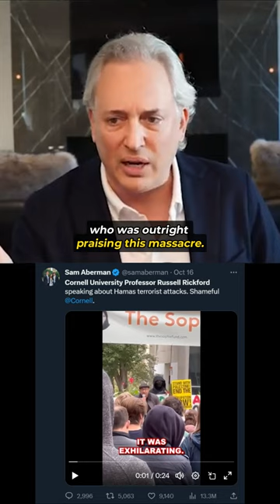David Sacks reacts to a Cornell University professor's speech about the Hamas attacks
Clipped from E150. Follow our fan account of the Best Podcast in the World! Since 2021, we’ve worked hard to add value to the Besties’ content. The most interesting, insightful, thought-provoking, or just plain hilarious clips we want to get out there for more people to discover, and for fans to enjoy. So please follow and share with a friend. Thank you! 😃

This is an unofficial fan account given permission by The Besties to use their content.

Follow our other fan channels on TikTok, IG and Twitter

Since 2021, we’ve worked hard to add value to the Besties’ content. We want to get out the most interesting, insightful, thought-provoking, or just plain hilarious clips out there for more people to discover, and for fans to enjoy. So please follow and share with a friend. Thank you! 😀